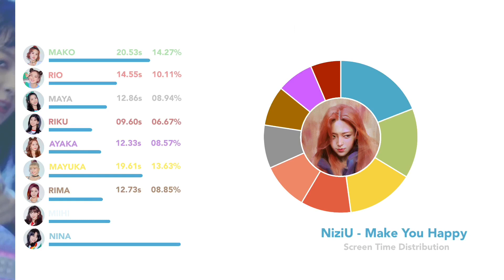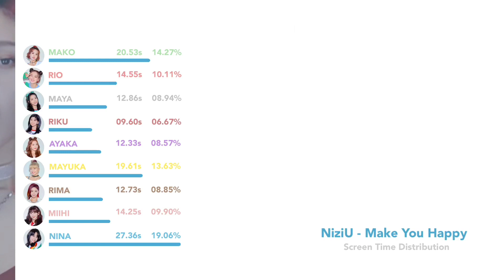NiziU - Make You Happy (Focus/Solo ScreenTime Distribution)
ScreenTime | NiziU - Make You Happy

Layout inspired of : random_k (YouTube)